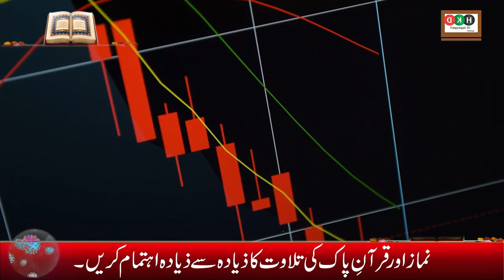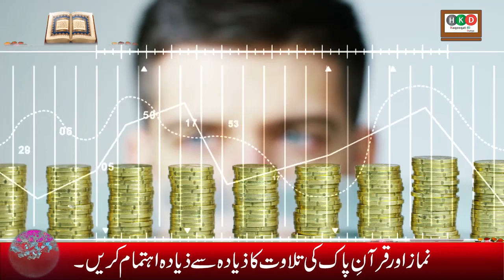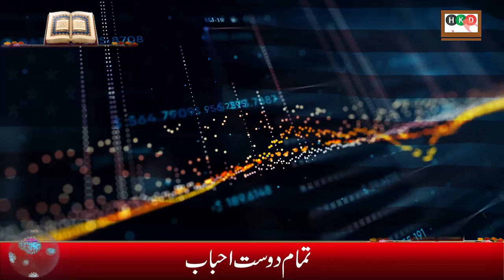Oil Traders Push Dollar At Lowest Grade As Pakistani Rupee Above The Dollar Good News Pm Imran Khan